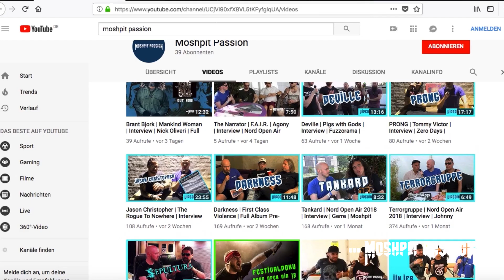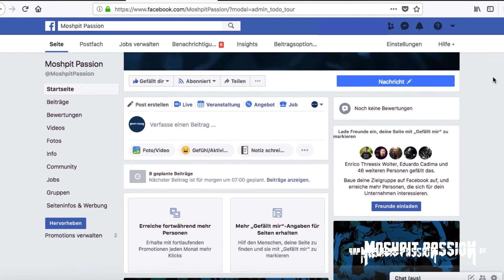Sabaton | The Red Baron | Joakim Brodén | The Great War | Interview | Bismarck | Fields of Verdun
Joakim Brodén von Sabaton im Interview mit Moshpit Passion über die neue Platte "The Great War" welches am 19. Juli 2019 erscheint. Wir trafen den Frontmann in Düsseldorf Mitte Mai und sprachen über den kommenden Silberling. Doch das war nicht alles! Wir redeten auch darüber, ob Rassisten und Nazis der Merchandise zu der Single "Bismarck" missbrauchen könnten und was genau Kunstfreiheit für die Band ist.

+++ Sonstiges & Rechtliches +++